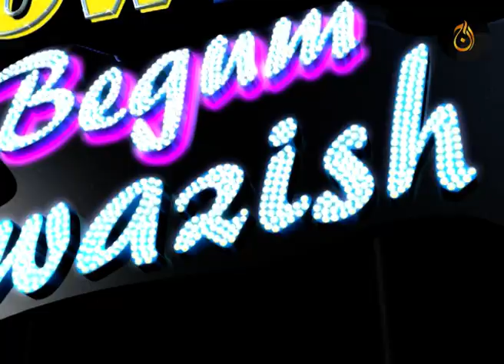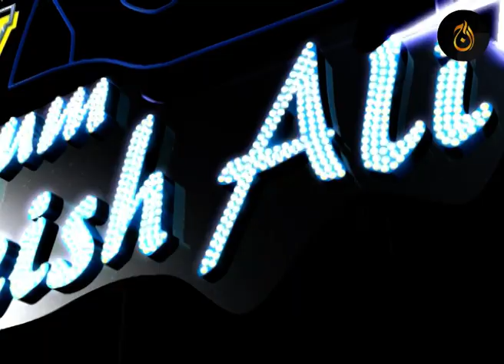Exclusive talk with Adnan Malik & Engr. Rukhsana Zuberi on Begum Nawazish Show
Date On-Air: 11 April, 2006